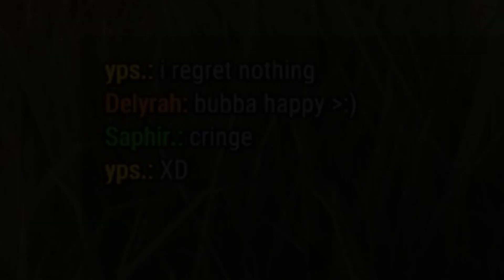bubba happy }:)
Sound is unfortunately missing.